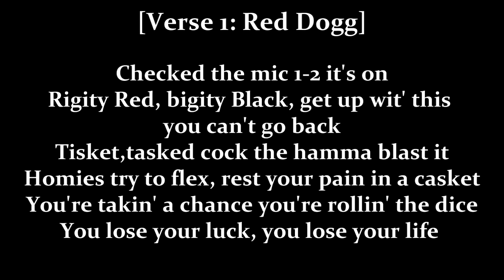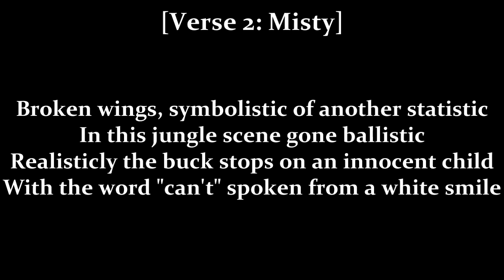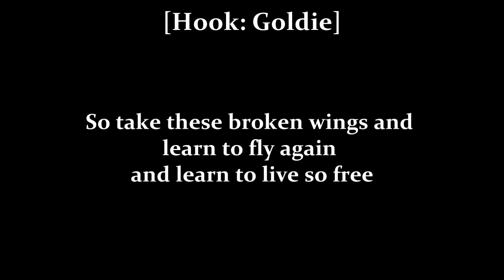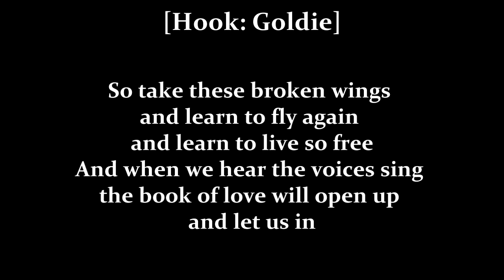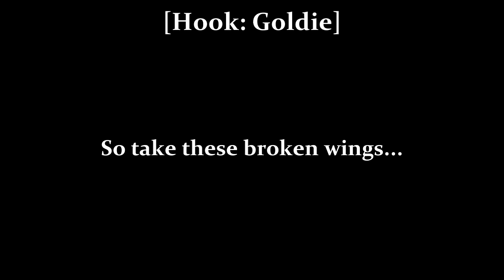C-Block - Broken Wings (Extended Version)(Lyrics)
Album: Broken Wings (Single) 1998
Genre: Hip Hop/Conscious
Track: 01
Of the "Keepin' It Real" LP track 02

Composed, written and lyrics by: John Lang, Richard Page, Steve George
Produced by: Franky Miller, Jörg Wagner D.J. & Ulrich Buchmann
Vocals: Anthony Joseph (Red Dogg), Preston D. Holloway (Goldie) & Theresa Baltimore (Misty)
Contains a sample of "Broken Wings" by Mr. Mister and written by Steve George, John Lang & Richard Page